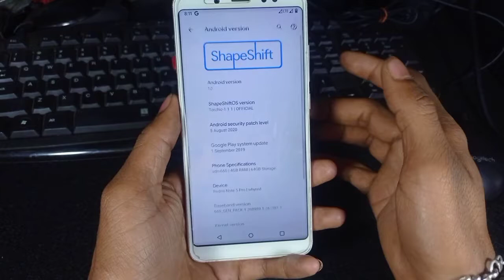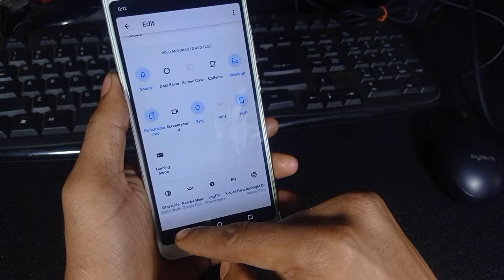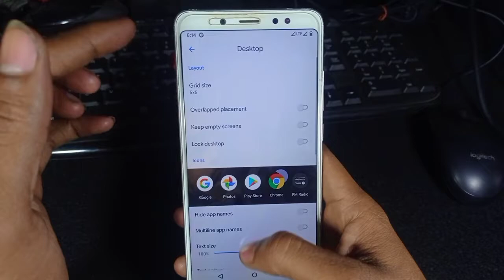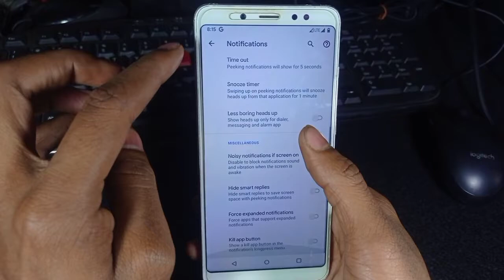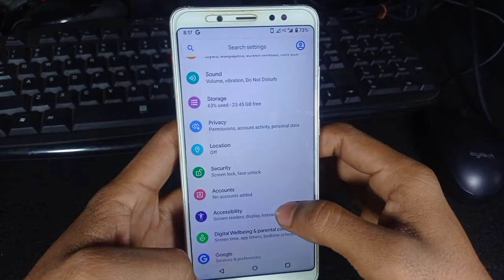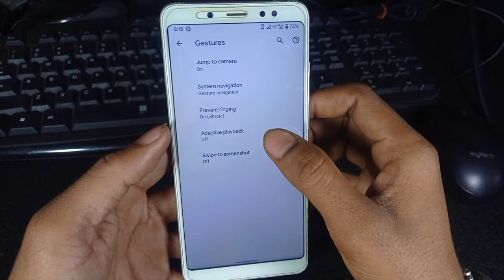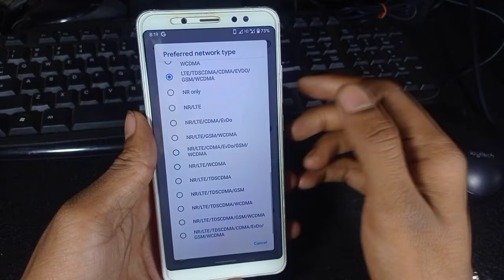shapeshift os redmi note 5 pro | shapeshift rom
Welcome to "Technical Info Akash" We brings you quality tech videos, Rom Reviews, unboxing, comparisons, tips and tricks and tech reviews regularly.

✔👉 Supportd Technical Info Akash Channel.

All content used is copyright to  "Technical Info Akash"   Use or commercial display or editing of the content without proper authorization is not allowed.